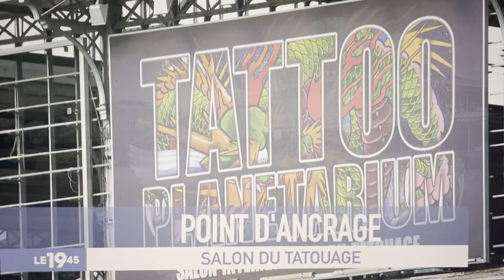Le1945 samedi 5 novembre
Présenté par Florence de Soultrait